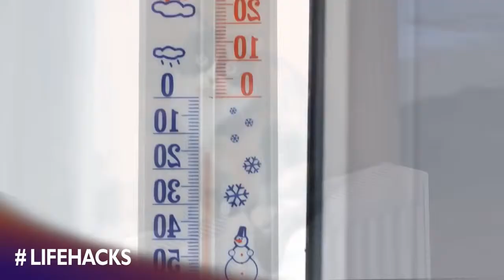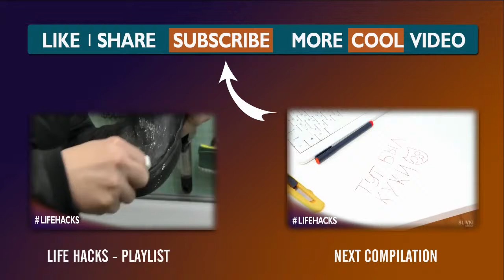Life Hacks Compilation Everyone Should Know!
Under Awesome Mr. FAST Channel